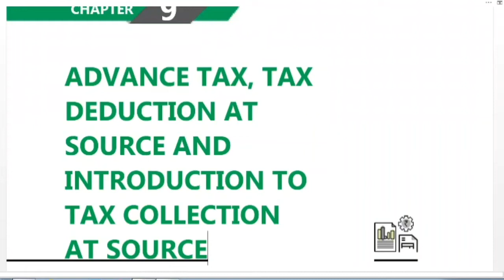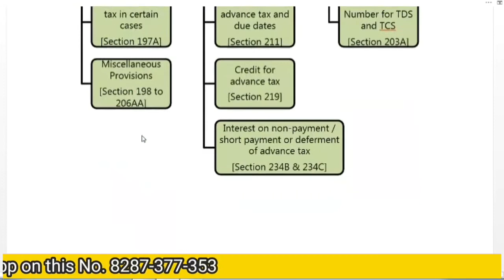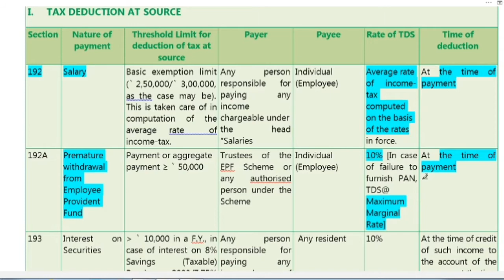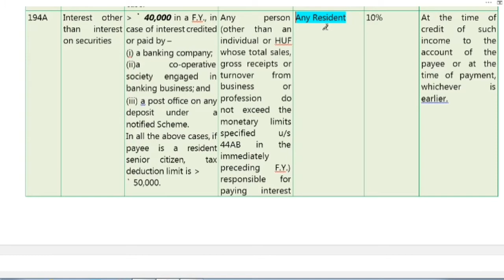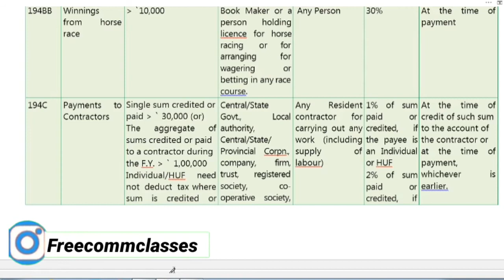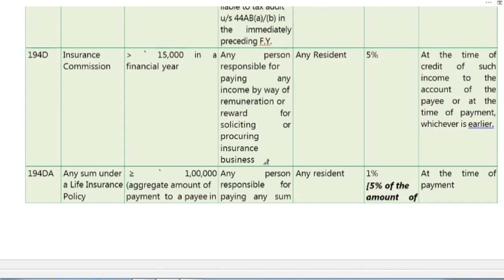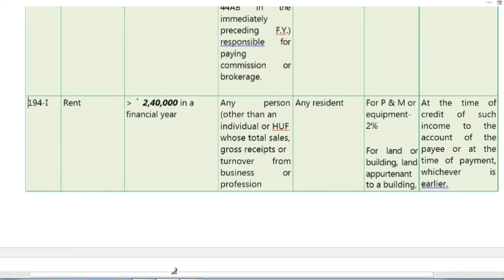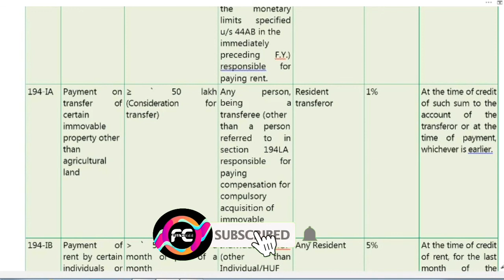Income Tax |TDS TCS & Advance tax |CA CMA CS |ICAI Module |Online Classes | Free Comm Classes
In this Class we've discussed  Provisions, of Income tax Act, 1961 related to TDS
Section 192
Section 192A
Section 193
Section 194A
Section 194B
Section 194BB
Section 194C
Section 194D
Section 194DA
Section 194E
Section 194EE
Section 194G
Sectiom 194H
Section 194-I
Section 194-IA

Income tax Regular batch previous classes link

Free Comm Classes is a Revolution in the Field of Education. We provide online classes for all commerce students like CA, CMA, CS, M. Com., B.Com., even Class 11th and 12th. We will provide full classes of subjects without any cost. So Just Stay with us and enjoy your studies like you never before.

Thanks
Team Free Comm Classes